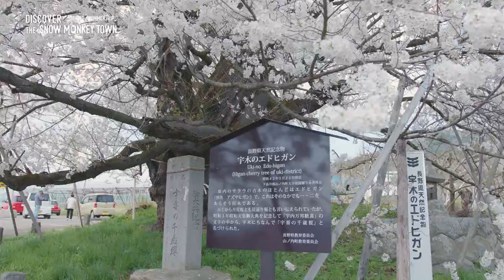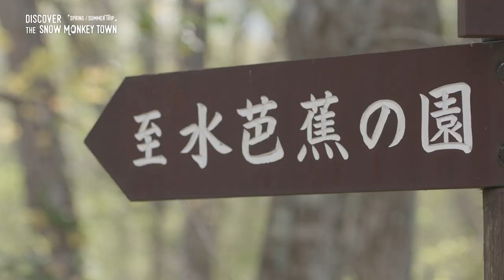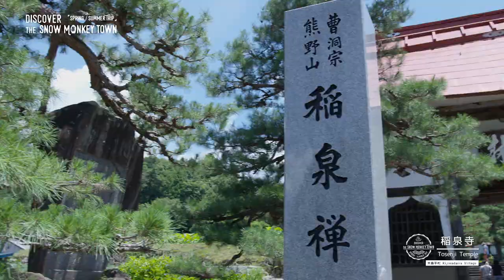湯田中渋温泉郷観光PV2019（春・夏Ver.）／ Discover Snow Monkey Town -Spring Summer Ver-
春・夏、湯田中渋温泉郷周辺の観光地の紹介。

宇木の古代桜（山ノ内町）
谷厳寺（中野市）
飯山城趾公園（飯山市）
菜の花まつり（飯山市）
戸隠森林植物園（長野市）
戸隠奥社（長野市）
鏡池（長野市）
稲泉寺（木島平村）
信州なかのバラまつり（中野市）
志賀高原・大沼池（山ノ内町）
SORA Terrace（山ノ内町）

Produced by 湯田中温泉観光協会